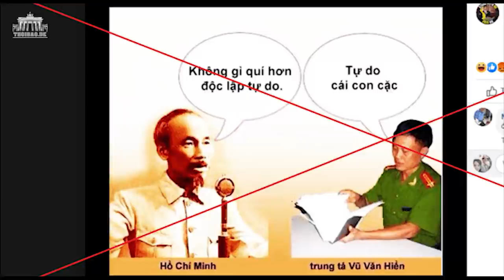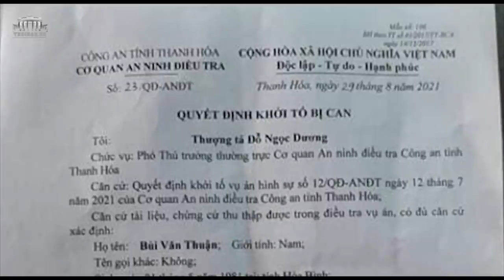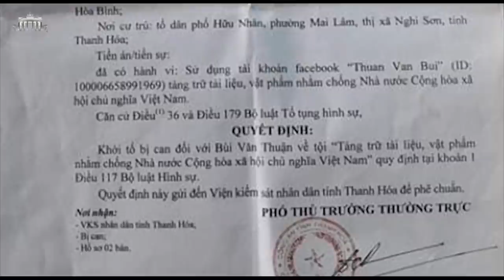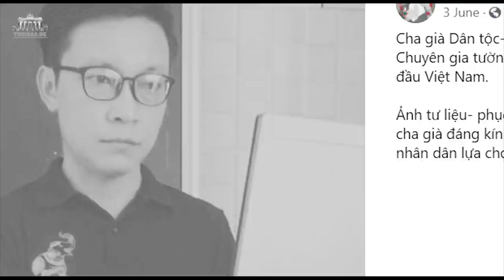Đóng giả y tế đến khiêng người – Tiểu đoàn công an bao vây chặt